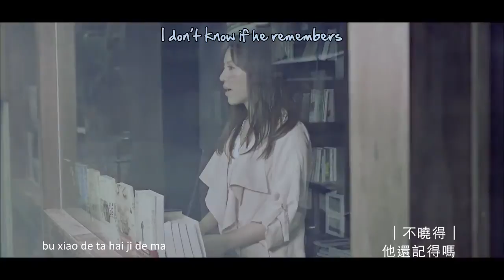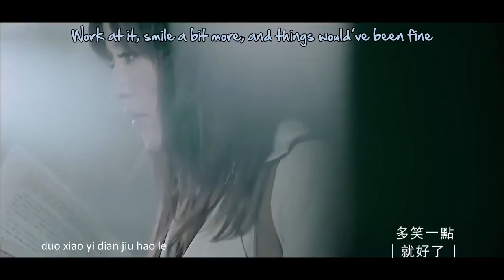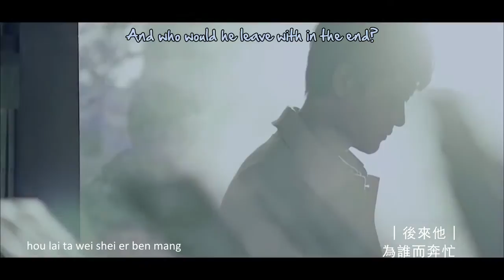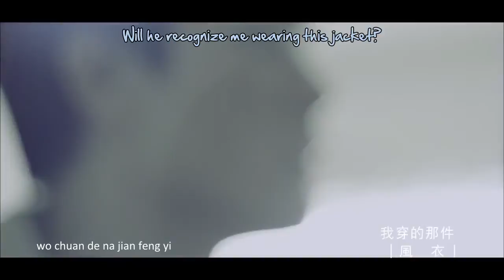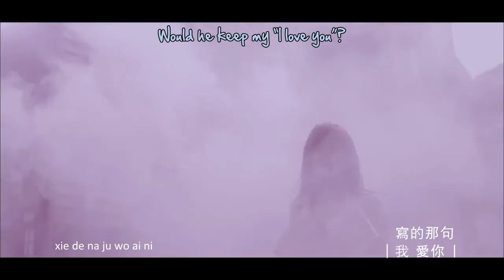[ENG] Della Ding - Does He Still Remember Me MV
Like many others, I think I first heard of Della when I was watching Autumn's Concerto. I really do like quite a number of her songs though. Maybe not in the same context, but any time I think back to childhood friends and such, I wonder if they'd remember me. I don't think I was very memorable, but it does feel so nice when someone and they go 'Oh hey, I know you!'

Title: Does He Still Remember Me
(他還認不認得我 ta hai ren bu ren de wo)
Artist: Della Ding (丁噹)